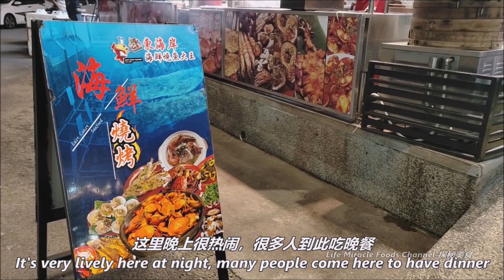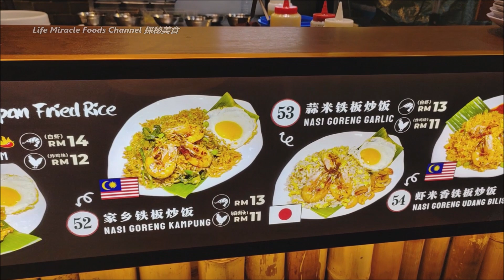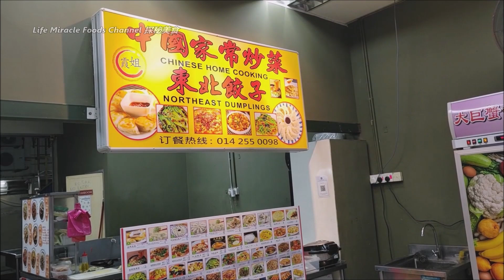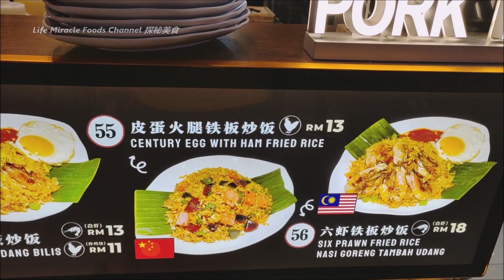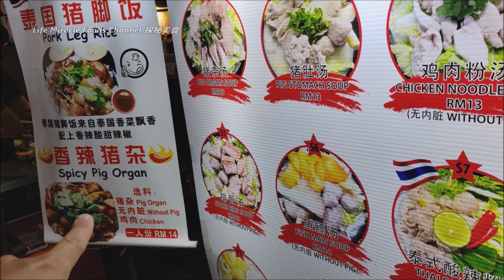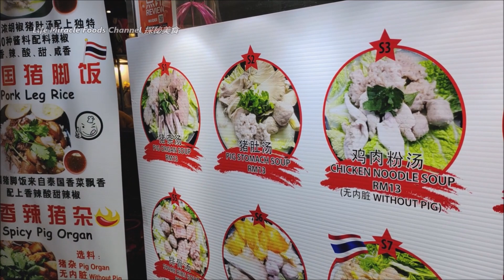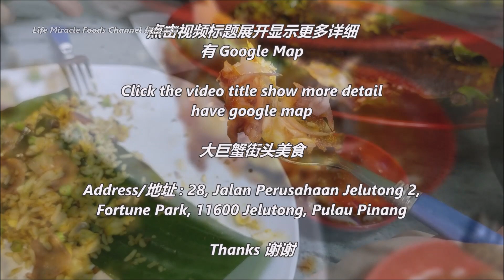烧鱼猪肚汤铁板皮蛋火腿炒饭槟城大巨蟹街头美食中心晚餐 BBQ Fish Pork Tripe Soup Fried Rice Penang Big Crab Street Food Dinner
烧鱼猪肚汤铁板皮蛋火腿炒饭槟城大巨蟹街头美食中心晚餐 BBQ Fish Pork Tripe Soup Teppanyaki Fried Rice Penang Big Crab Street Food Dinner
👉 邀約我们去探秘你的美食👇👇
✅ Big Crab Street Food (大巨蟹街头美食)
✅ Address/地址 :  28, Jalan Perusahaan Jelutong 2, Fortune Park, 11600 Jelutong, Pulau Pinang